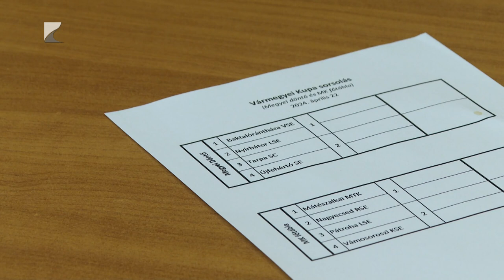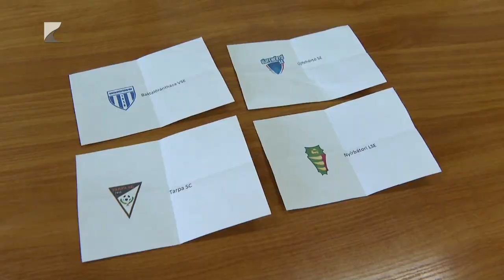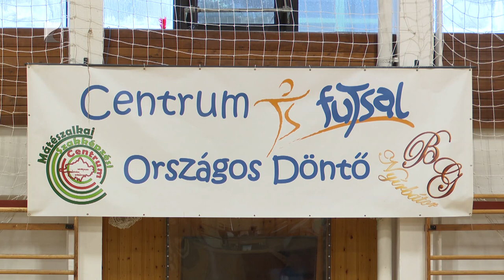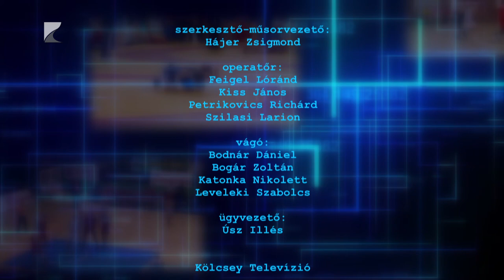Sportszelet 04. 25.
TÉMÁK:
Kiütéses győzelmet arattak a Vasas Akadémia ellen a Kék Cápák

Két sorsolást is tartottak hétfőn az MLSZ vármegyei igazgatóságán

A hatodik helyen végzett az Extraligában a Fatum-Nyíregyháza

Ötszázan álltak rajtőre a Fényes Kupa úszóversenyen Mátészalkán

Kisvárdai győzelem született a VII. Centrum Futsal országos döntőjében